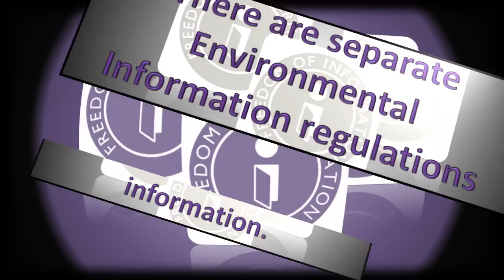AVR Ads - Freedom of Information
AVR Ads: Advert 1
Theme: Freedom of information Act (FOIA)
Track title: i Freedom by Consensus
Note: Advert is absolutely free to use